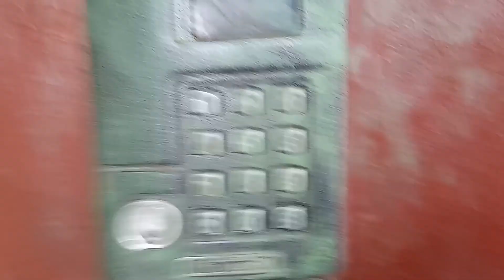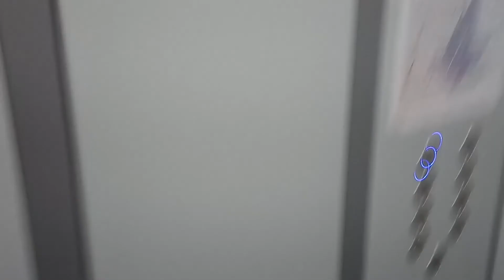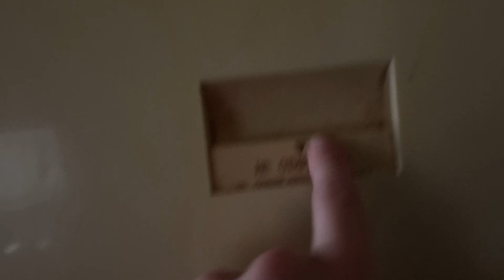С днём АДСКОЙ ШКОЛЫ!!!!!!